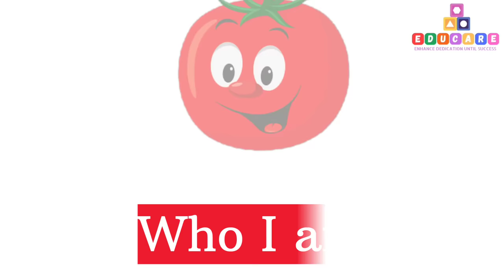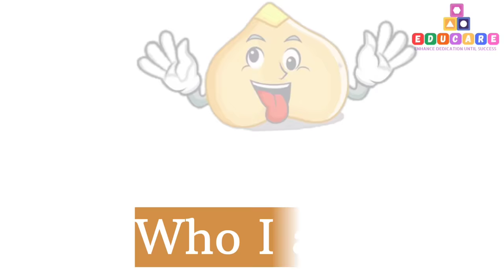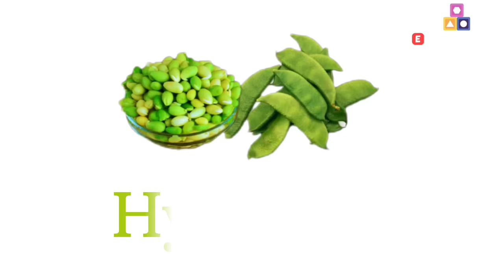Vegetable Names with Pictures | Different Types of Vegetables | Healthy Vegetables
About Video

This video is about english vegetables name and it includes 40+ Vegetables name with pictures and words. This helps viewers to  improve english vocabulary. we added  vegetables cartoon to engage kids in learning , Also we added real heathy vegetables for better understanding of each vegetable. It includes  Basic vegetables like potato , tomato , onion , brinjal , carrot , beetroot etc and other veggies like pigeon pes , hyacinth , celery , zucchini etc..

About Channel

Our channel is based on 'EDUCATION' of children  kids , babies , toddlers , baby ,  pre school kids, kindergarten kids , class 1  to class 10 children ,  adults and also for senior people. Education is derived from the Latin words  - Educare, Educere, Educo and Educatum. "educare" which means to teach , to instruct , to educate. Our motive is To encourage the growth and development of a child through the concept of Enhance Dedication until Success.

Are Educare channel Youtube videos helps in kids education?👇🏻

• Our videos helps in education by  introducing the Basic and Advanced concepts to children through animations , graphics , pictures , spellings.

• Our channel improves people English Vocabulary , Hindi Vocabulary and Kannada Vocabulary

Images by Google and from below websites

Pixabay.com
Vectorstock.com
Istock.com
Adobestock.com